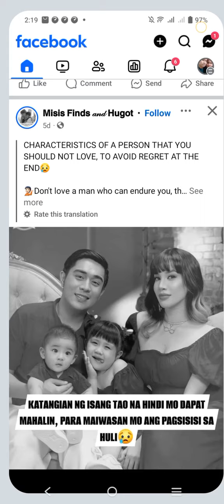iloveyou mga anak ko please_subscribe_my_channel (1)